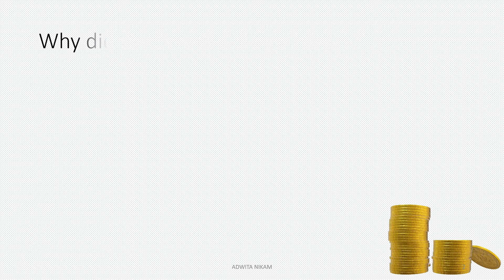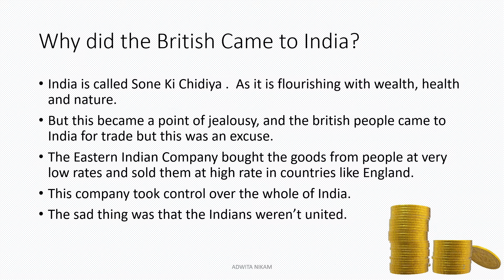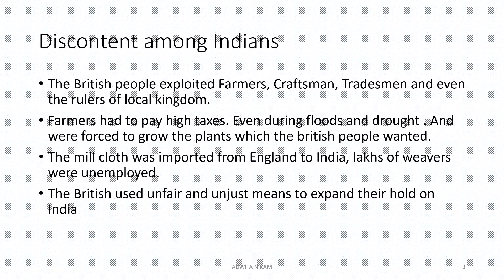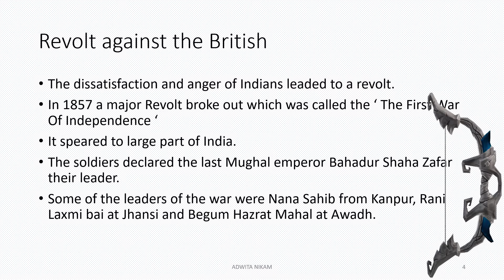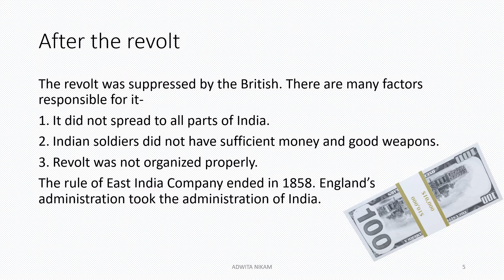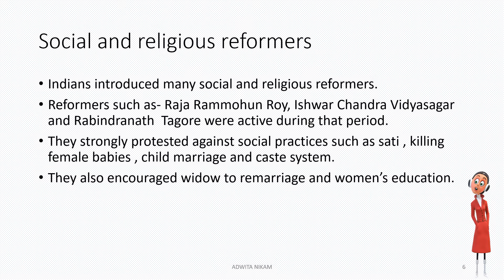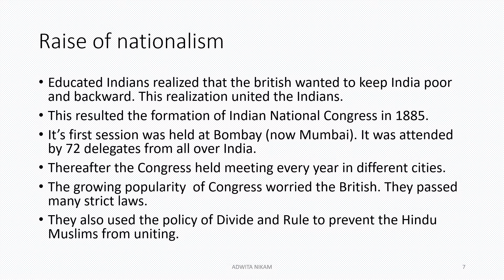Towards Freedom| Adwita Nikam.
Hello friends 👋

On account of 15th August I have brought this video for you.
 What all you are going to learn in Towards Freedom (part 1)
- The British💂🇬🇧 exploited all sections of society
- A revolt broke out in 1857.It spred to large parts of North ans Central parts of India 🇮🇳🇮🇳
- Many reformers worked for social and religion reforms.
- In 1885 The Indian National Congress was formed. It inspired the people to fight against the British.